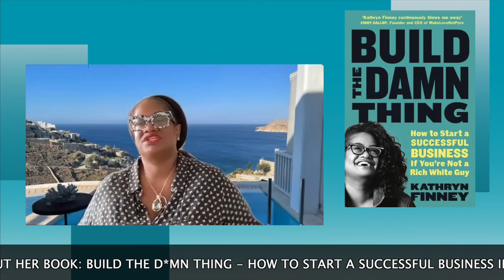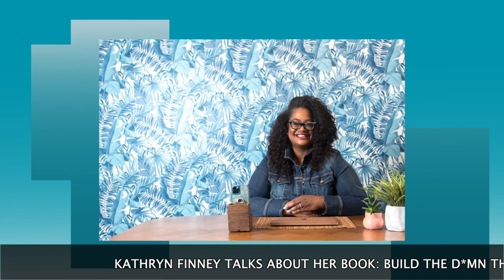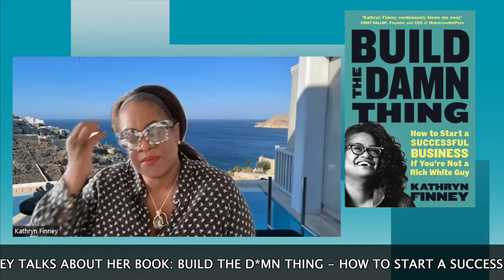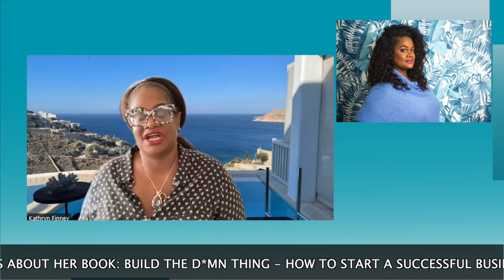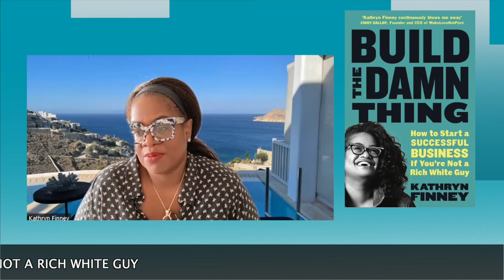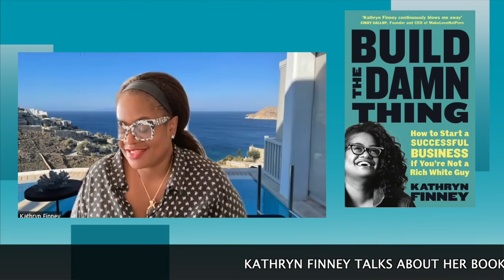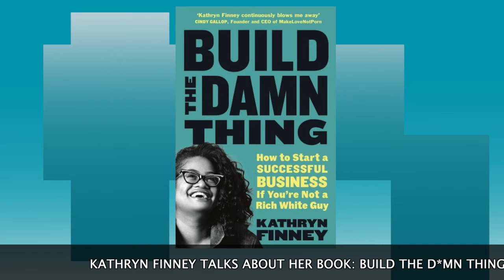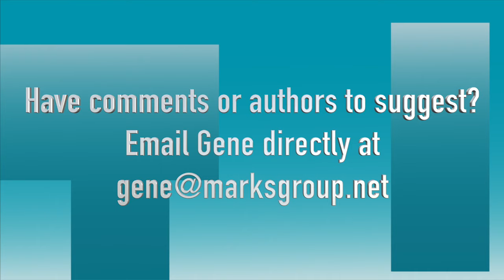Kathryn Finney on Starting a Business and How to Be Successful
On this episode, Kathryn Finney shares her experience in starting a business and provides steps to her success.

Finney is the Managing Partner of Genius Guild, a $20 million dollar venture fund & studio that invests in amazing Black founders.  One of the most influential women in tech (Inc Magazine), her groundbreaking work has laid the foundation for generations of black entrepreneurs and investors.

On the heels of the events of the Summer of 2020, Kathryn created Genius Guild, a venture studio (Platform & $20MM Venture Fund) to invest in Black entrepreneurs building scalable businesses that serve black communities and beyond. Kathryn raised  investment from a number of partners including Pivotal Ventures, an investment and incubation company founded by Melinda Gates, Impact Seat, an investment company led by serial investor Barbara Clarke, and individual investors such as Andrew Bosworth (Facebook) and the Lorenzini Family (Docusign).

Topics in this episode include:

01:20: About Kathryn Finney
09:15: Building Your Internal Foundation
15:05: Importance of a Personal Advisory Board
26:13: Kathryn's Experience of Building Her First MVP
36:38: Centering Your core Values When Hiring

About Gene: Gene Marks is a former columnist for The New York Times and The Washington Post and now writes weekly on political, economic, management and technology issues affecting small and mid-sized businesses for The Guardian, The Hill, The Philadelphia Inquirer, The Washington Times, Forbes and  Entrepreneur. He runs a 10 company financial and technology consulting firm near Philadelphia.